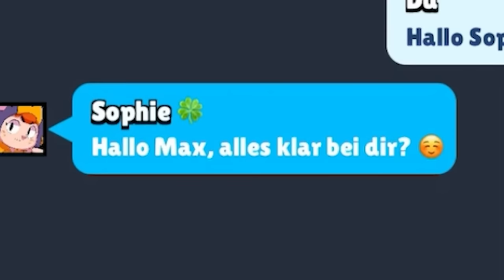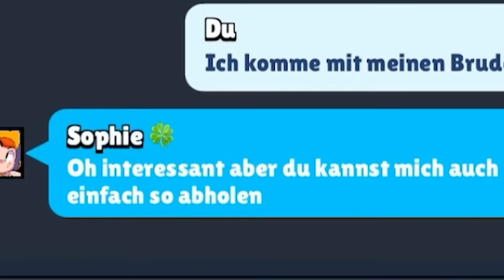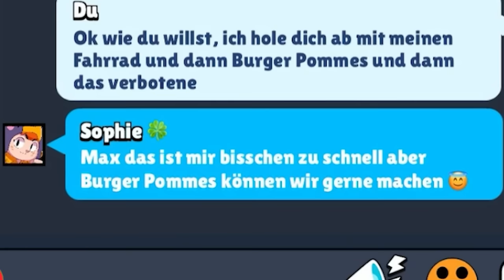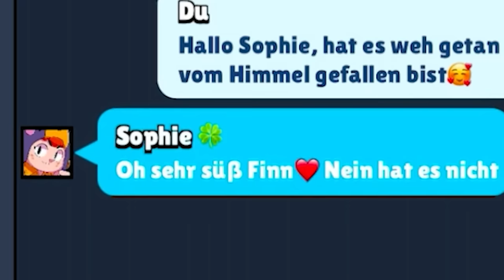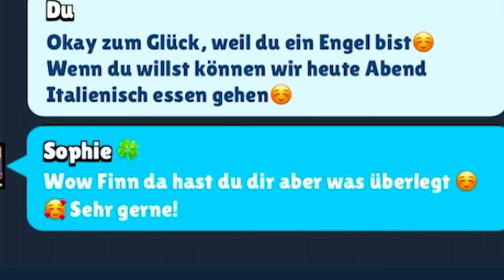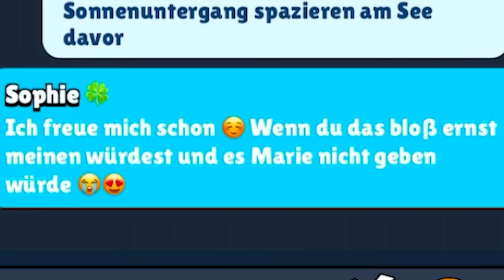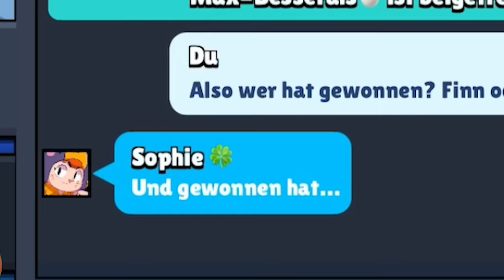KLEINER BRUDER MAX macht DISSTRACK RAP BATTLE vs FINN! 😤